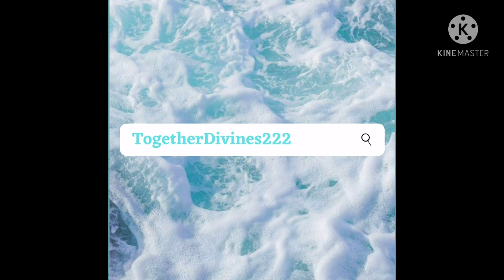IDENTIFY YOUR LIFE'S SOUL PURPOSE | TWIN FLAMES PHASES | REUNION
I am here for counselling , healing sessions & discussion on relationship issues, guide your spiritual awakening journey specially for twinflames and twinsouls where you don't find anyone to share your emotional mental doubts & confusions.

Trying to help pure souls find their lifepath and connect to the light angels & bring to peace &

For one on one session :
India clients
nominal fees of Rs 760 only for 30 mins
fees of Rs 1220 for discussion 60 mins

For Healing Session : Rs 1500 for 40 mins
For Healing Session : Rs 2400 for 100 mins

for abroad clients :
fees of $33 for 60 mins
Personal Energy Check & personal session for DM / DF = $51

Tarot card energy check
3 questions Rs 555 only
5 questions Rs 1111 only

Energy reader, Numerologist, Psychic & Intuitive.